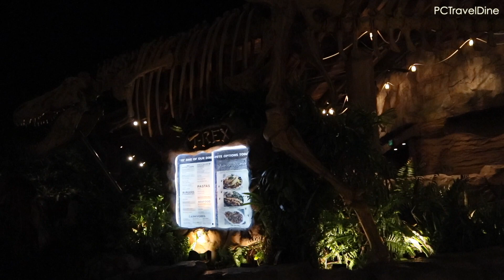DISNEY SPRINGS ORLANDO FLORIDA | FOOD | ENTERTAINMENT | SHOPPING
Come with us as we walk you around Disney Springs Orland Florida, including shopping; dining and entertainment

Hello, we are PCTravelDine and warmly welcome you to our exciting, fun and informative travel channel. We invite you to join us as we adventure around the world, exploring some of the amazing places that we love to visit. We will take you on roller coasters; visit the most famous theme parks in the world (We all know we’re talking about Disney); take you to themed restaurants and so much more. Hope you have fun hanging out with us!